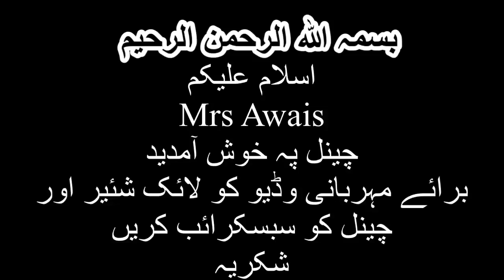Sleeves design |stylish sleeves |MrsAwais2015